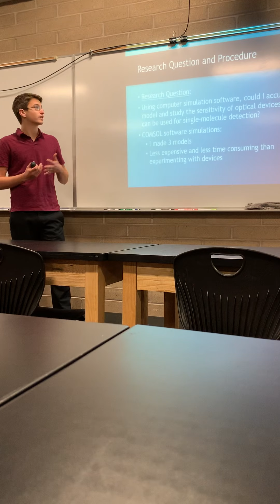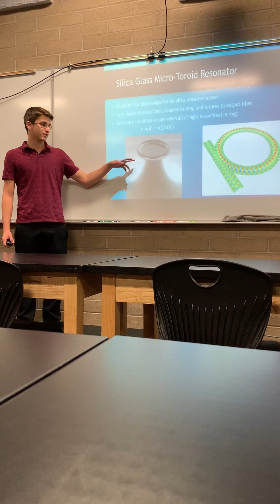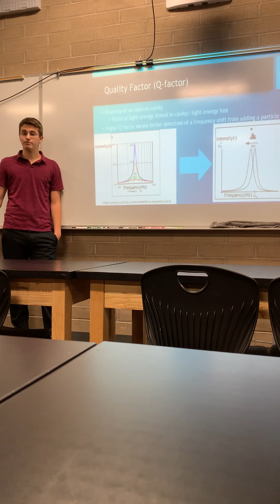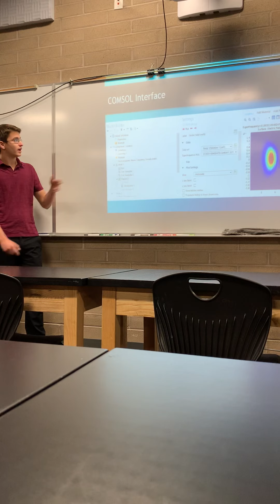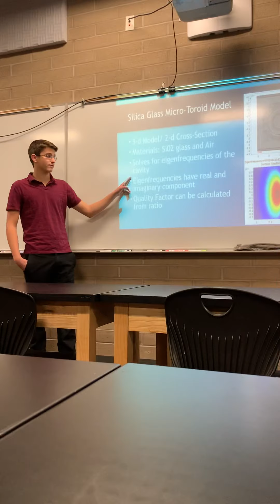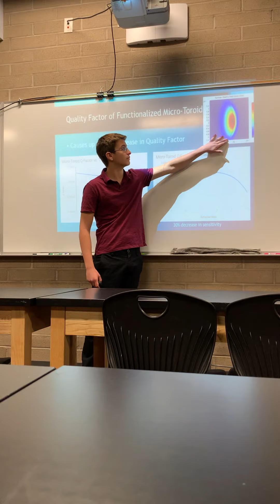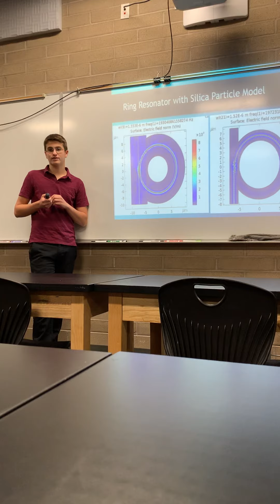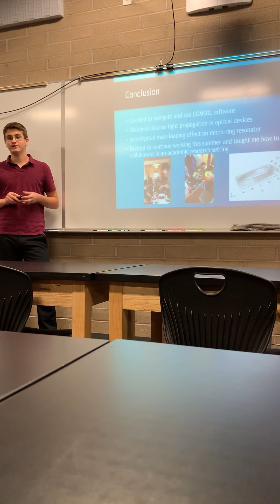Logan Hirsch - Basis Tucson North High Honors Presentation - Research Regarding Optical Sensors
Research at University of Arizona Bio 5 Into Optical Micro Sensors for Single Molecule Detection